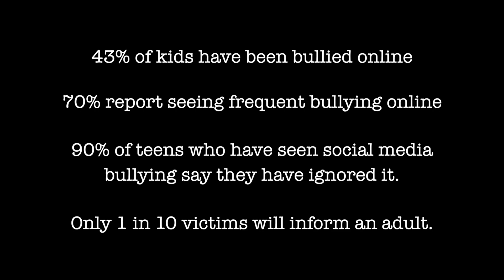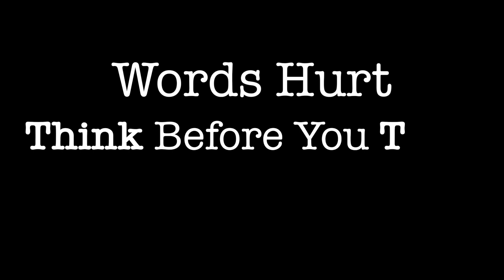Social Media & Online Bullying